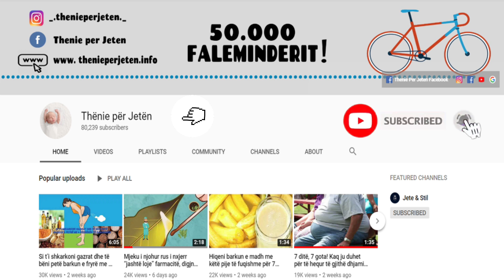Mos i neglizhoni keto shenja, sepse te paralajmerojne nje problem serioz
A e dini se trupat tanë mund të na japin shenja kur diçka nuk shkon siç duhet me ne? Dhe në asnjë rrethanë nuk duhet t’i injorojmë këto simptoma të trupit tonë. Sot ne do t’ju japim simptomat më të zakonshme që tregojnë se kemi mangësi të një vitamine të veçantë. Mpirje e duarve dhe këmbëve ose ndjesi djegie edhe në pjesë të tjera të trupit

Did you know that our bodies can give us signs when something is wrong with us? And under no circumstances should we ignore these symptoms of our body. Today we will give you the most common symptoms that indicate that we have a deficiency of a particular vitamin. Numbness of the hands and feet or burning sensations in other parts of the body